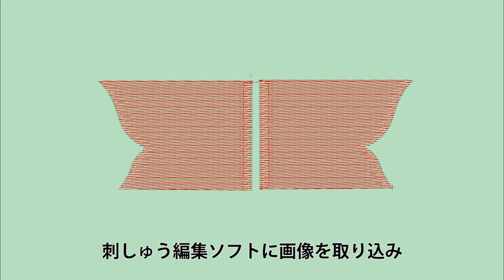第27歩兵連隊襟章ハンドタオルを作る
ゴールデンカムイの第７師団歩兵第27聯隊の面々が楽しすぎるので
襟章のハンドタオルを作りました。
刺しゅうミシンを使っております

PES形式の刺しゅうデータを公開しています。

I made a hand towel with the collar insignia of the 27th Division Infantry Regiment of the 7th Division from the manga "Golden Kamuy". I used an embroidery machine to make it.

I have published the embroidery data in PES format.